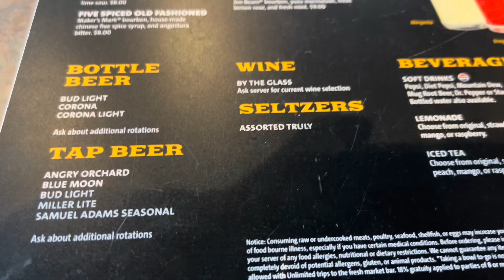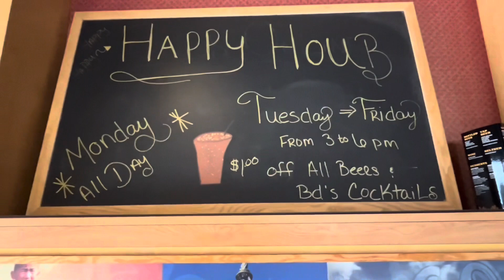BD’s Mongolian Grill (Kansas City) - A Review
Wasn’t a great experience.  Might try it again and do things differently